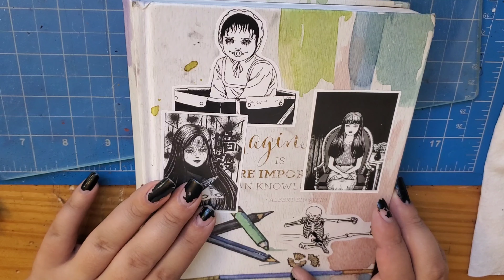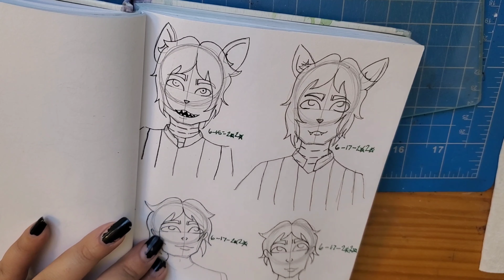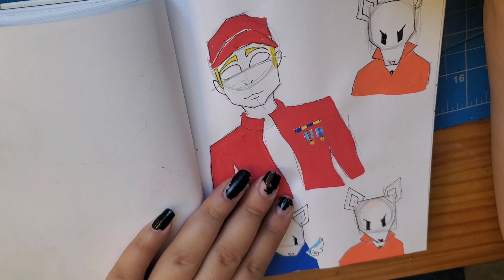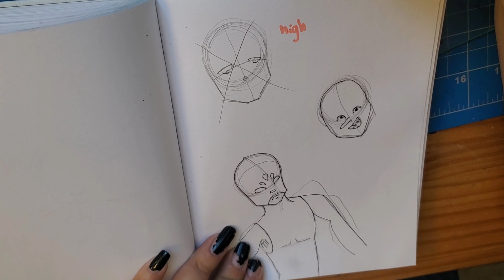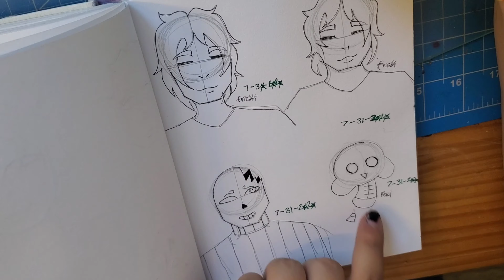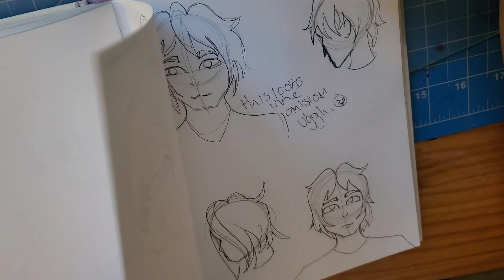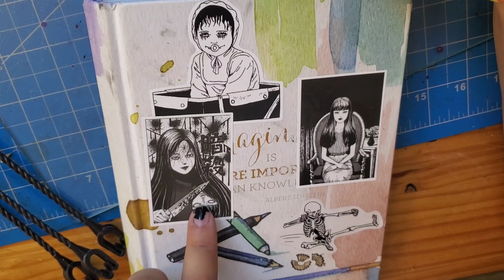sketchbook tour May 19, 2020 - September 5, 2020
I still have a 2017 sketchbook I'm trying to finish. I lied I still have one more I'll post it as soon as I can